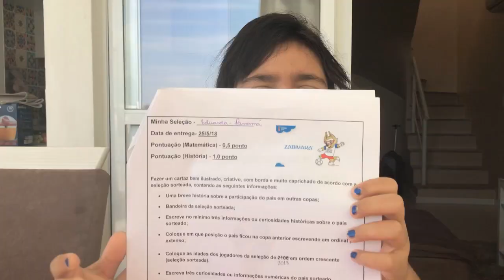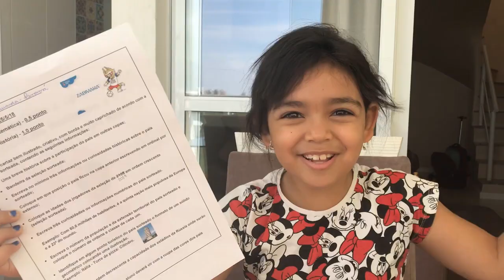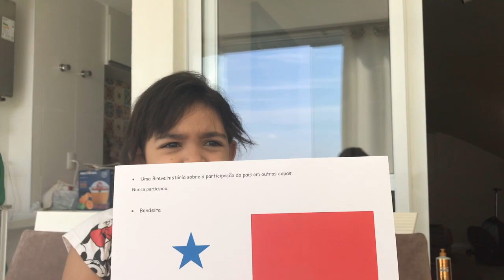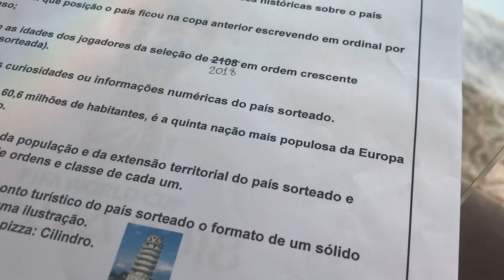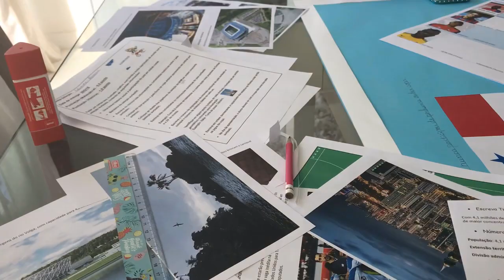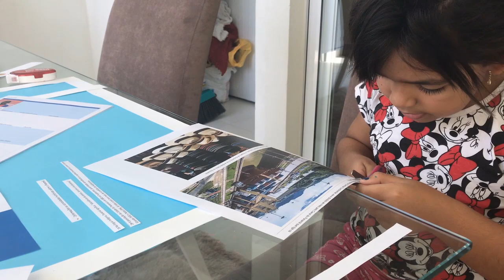FIQUEI ATE MEIA NOITE FAZENDO TRABALHO ESCOLAR - SERÁ QUE DEU CERTO? COPA DO MUNDO - EDUARDA FERRÃO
Olá galerinhaaaaa! Neste vídeo eu mostro um pouquinho como fiz meu trabalho escolar, será que deu certo? Deixem seus comentários, avaliem o vídeo com gostei e adicionem aos favoritos. Um super beijo da Duda

❤ Mande a sua Cartinha :
Eduarda Ferrão
CAIXA POSTAL: 47012
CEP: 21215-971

❤ Musical.ly: @eduardaferrão